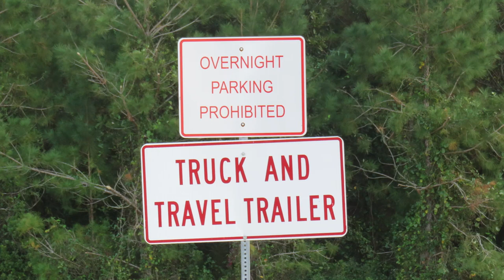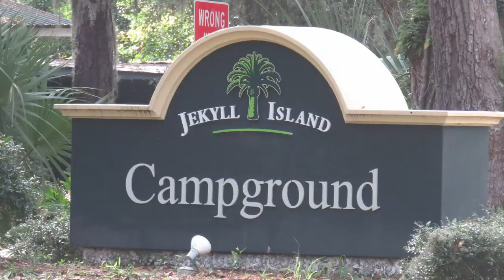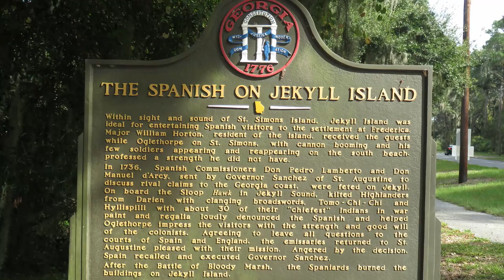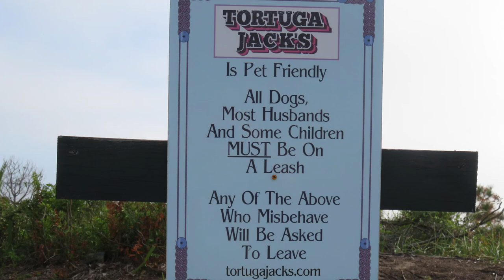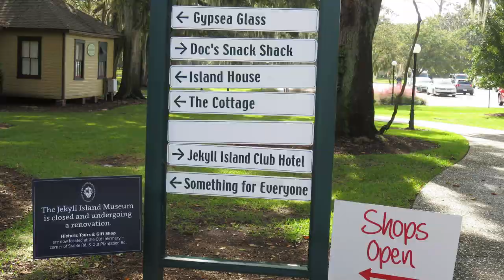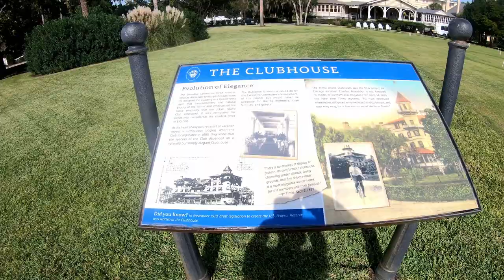RV Camping @ Jekyll Island Campground is not for everyone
We took our first trip outside of Florida to beautiful Jekyll Island on the SE Georgia coast.  It is a historic high end resort community.

It was a nice place. The campground was almost full in the middle of the week with lots of repeat long-term customers.

We are split on camping there. Rhonda loved it and I thought it was too much like a "resort" but I really enjoyed the bike riding and beaches (too cold to swim in Nov. for a Florida man) if forced I will go back.

TIP: you have to pay to get on the island - if you plan on staying for more than one day but are not leaving the island you don't "need" to pay for more than one day.  The toll collection is automated and confusing.  We just paid for a single day for a regular car not oversize vehicle.  The people at the campground said "don't worry about it" unless you plan on going on and off the island.